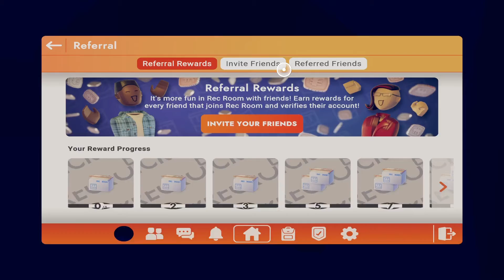The Backrooms All Seeing Ep. 2